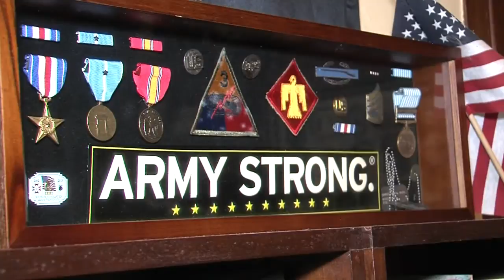Hometown Hero: 9/7/18